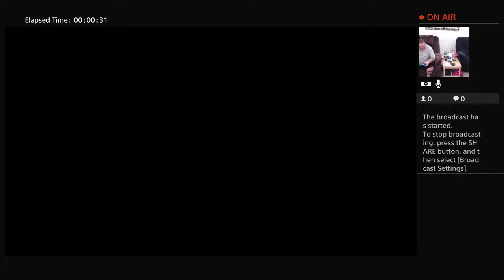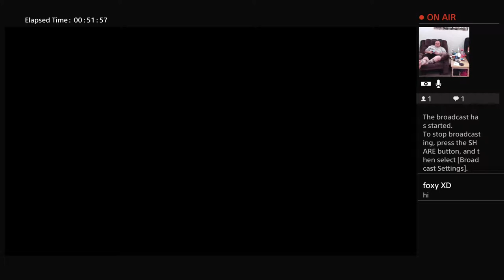Big john 18 only adult themed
I am a army vet that served 10 yrs active duty I love to play games have fun and make new friends